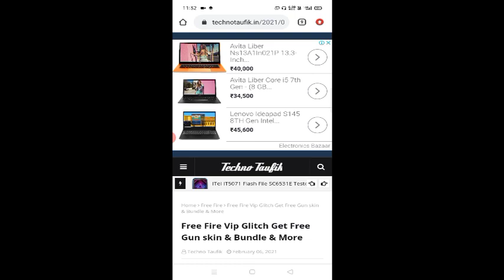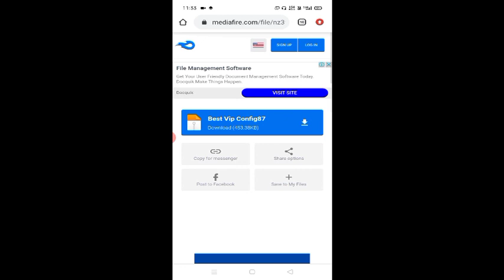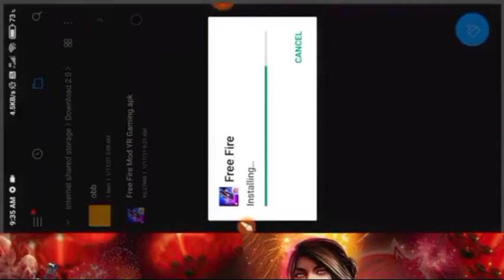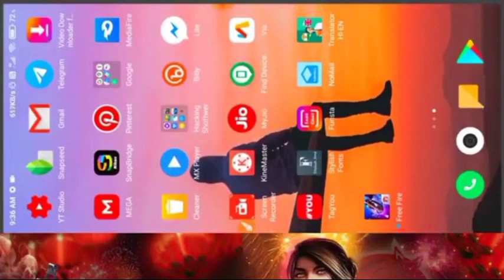How To Hack Free Fire Unlimited Diamond & Coins - 2021 Working Trick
How to hack free fire without ban

💯 Working Hack

If you use our provide hack
You will never got banned

Fly Hack mod v 1.59.1

Tags use in this video : how to hack free fire unlimited diamonds,free fire unlimited diamonds hack,how to get unlimited diamonds in free fire,free fire diamonds hack,free fire unlimited diamonds & coins hack,garena free fire unlimited diamonds hack,BTA gaming,Dj alok,Ob27 mod apk,Ob27 mod app ff,freefireafterupdatehack,free fire fly hack kaise kare

Other tags :
free​ fire new season ob26, free​ fire op headshot video, free​ fire montages 2021 new, free​ fire latest updates in 2021, free​ fire valentine's day updates, new​ free fire optimizations, free​ fire streaming live, free​ fire new map & updates 2021

If you face any problem to download this hack you can contact with us

I tried to help you any more

Team oscar mania !